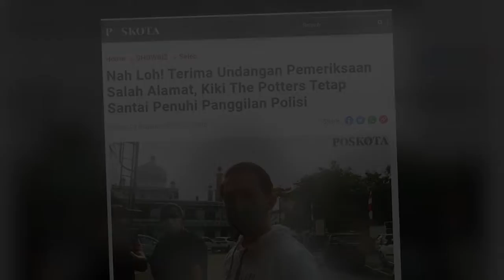MESKI SALAH ALAMAT, MUSISI KIKI THE POTTERS PENUHI PANGGILAN POLISI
JAKARTA, POSKOTA.CO.ID - Musisi Kiki The Potters memenuhi panggilan pemeriksaan kepolisian atas laporan Nikita Mirzani dugaan kasus ilegal akses, Senin (23/8/2021).

Pemilik nama Frans Rizky Aditya itu tiba di Polres Metro Jakarta Selatan pada pukul 15:30 WIB. Kiki datang didampingi oleh kuasa hukumnya, Alex.

Sebelum masuk, Kiki mengungkapkan dirinya tetap hadir memenuhi panggilan meskipun undangan tersebut salah alamat. Vokalis itu menyebut dirinya akan bersikap kooperatif dalam proses pemeriksaan.

"Saya ajarkan kalian jadi warga yang taat hukum. Jadi saya datang. Alamatnya salah. Undangannya salah. Tapi saya datang," ujar Kiki The Potters saat ditemui di Polda Metro Jakarta Selatan.

Disinggung soal kembali dilaporkan oleh mantan kekasihnya, Nikita Mirzani, Kiki mengaku santai. Menurutnya hal tersebut merupakan hak warga negara.